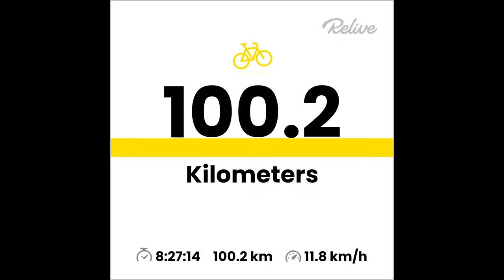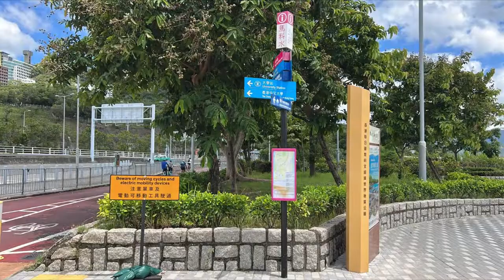Cycling | Tai Wai | Ma On Shan | Sheung Shui | Yuen Long | Tai Mei Tuk Tsuen | 100 KM | Hong Kong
Tai Wai - Ma On Shan - Sheung Shui - Yuen Long - Tai Mei Tuk Tsuen - Tai Po Water Front Park - Tai Wai